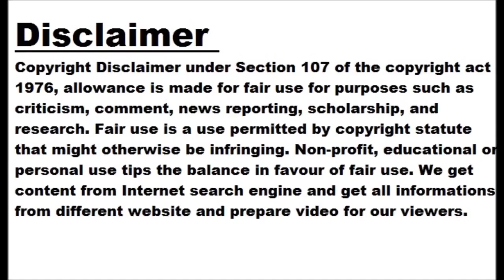High-energy X-rays leave a trace of destruction in bone collagen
It has long been known that beyond a certain dose, X-rays damage living tissue, so there are clear medical indications for X-rays to keep radiation exposure to a minimum. In basic research on the properties and characteristics of mineralised tissue samples such as bone, researchers rely on increasingly powerful X-ray sources. Bones from fish and mammals “Until now, the motto has actually been: more flux and higher energy is better, because you can achieve greater depth of field and higher resolution with more intense X-rays,” says Dr. Paul Zaslansky from Charité-Universitätsmedizin. Zaslansky and his team have now analysed bone samples from fish and mammals at the MySpot beamline at BESSY II.
BESSY II generates a well characterized broad-range of X-rays, precisely focused in an intermediate energy range which allows insights into the finest structures and even chemical and physical processes in materials. “Thanks to sensitive detectors and rather mild irradiation conditions in BESSY II as compared with harder X-ray synchrotron sources, we were able to demonstrate on our various bone samples that collagen fibres become damaged by the irradiation absorption in the mineral nanocrystals,” Zaslansky summarises the results of the study. Imaging the protein fibers “We examined the samples under Second-Harmonic Generation laser-scanning microscopy for the imaging the protein fibers” explains first author Katrein Sauer, who is doing her doctorate in Zaslansky’s team. Together with HZB expert Dr. Ivo Zizak, she irradiated bone samples from pike fish, pigs, cattle and mice with precisely calibrated X-ray light. Trail of destruction The beams left a trail of destruction that is clearly visible in the confocal and electron microscopy images. “The high-energy photons from the X-ray light trigger a cascade of electron excitations. Ionisaton of calcium and phosphorus in the mineral then damages proteins like collagen in bone,” Sauer says. Break-down of collagen increases with the duration of the irradiation, but also shows up even with short irradiation at high flux. Minimal doses for research on living materials “X-ray methods are considered non-destructive in materials research, but at least for research on bone tissues this is not true,” says Zaslansky. “We have to be more careful in basic medical research that we don’t damage the very structures we actually want to analyse.” So, as everywhere in medicine, and even when there are no living tissues and DNA to damage, it comes down to using a minimal dose to get the insights that reflect the material condition without causing damage. Note: The X-rays produced at BESSY II are about ten thousand times more intense than X-rays used for medical examinations (for X-rays of a broken leg, the German Federal Office for Radiation Protection gives a dose of 0.01 millisievert). X-ray methods are extremely useful for medical examinations. make a difference: sponsored opportunity Story Source: Materials provided by Helmholtz-Zentrum Berlin für Materialien und Energie . Note: Content may be edited for style and length. Journal Reference:
Katrein Sauer, Ivo Zizak, Jean-Baptiste Forien, Alexander Rack, Ernesto Scoppola, Paul Zaslansky. Primary radiation damage in bone evolves via collagen destruction by photoelectrons and secondary emission self-absorption. Nature Communications, 2022; 13 (1) DOI: 10.1038/s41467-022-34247-z Cite This Page:
Helmholtz-Zentrum Berlin für Materialien und Energie. “High-energy X-rays leave a trace of destruction in bone collagen.” ScienceDaily. ScienceDaily, 22 December 2022.
Helmholtz-Zentrum Berlin für Materialien und Energie. (2022, December 22). High-energy X-rays leave a trace of destruction in bone collagen. ScienceDaily. Helmholtz-Zentrum Berlin für Materialien und Energie. “High-energy X-rays leave a trace of destruction in bone collagen.